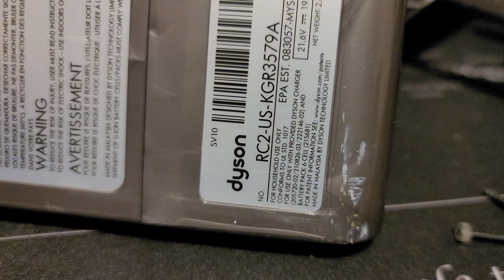dyson v8 animal change battery to milwaukee cordless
dyson v8 animal battery is dead.
changes to milwaukee cordless
also changed filters and dust bid lid.

Brand: BTRUI

BTRUI for Dyson V8 Battery Adapter for Milwaukee M18 18V Battery Convert to for Dyson V8 Animal Fluffy Motorhead Handheld Vacuum Converter (only MIL18V8 Adapter)

this fit great no problems with fit

Brand: WYWY.Wide
Dust Bin Lid Replacement for Dyson V7 V8 Vacuum Cleaner Dust Bucket Cover Replacement Parts, with Pre&Post HEPA Filter Set

this fit ok, seems a little loose, but when you turn on vacuum it socks up tight